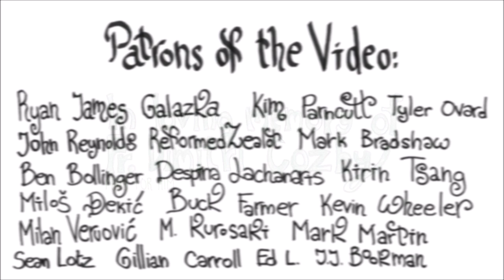Fridges & Balloons (Animated Shorts)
Illustration and Animation: Me (Reader Bojan Teodosijević)

It is the second anniversary for our channel, and to mark the occasion, I tried my hand in traditional animation without having any experience in it beforehand. How did it turn out? Weeeell...